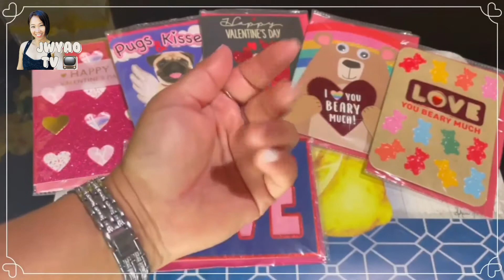[JWYao TV] Valentine's Day Nails / Dashing Diva Gel Strips.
and don't forget to give a thumbs up 👍🏼

재밌게 구경해주시고...
좋아요 👍🏼 구독도 해주시고
댓글도 남겨주세요😉 감사합니다 🥰😉.